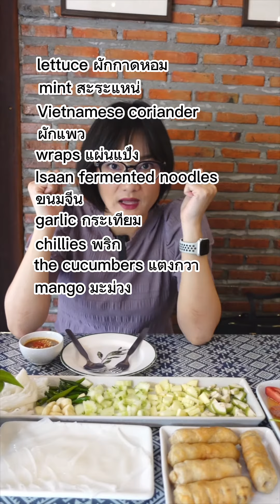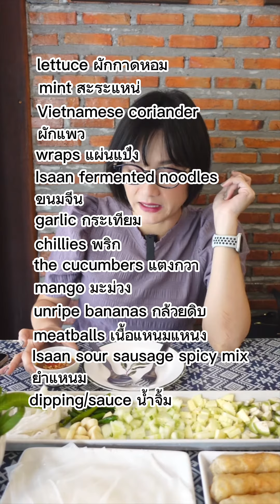คำศัพท์แหนมเนือง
EDITING PROGRAMME: Davinci Resolve & Final Cut Pro X